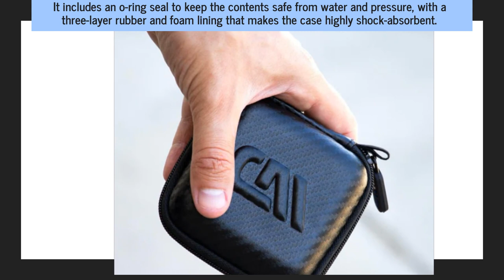Protective Travel-Ready Storage Case For Ledger & Trezor Crypto DeFi Hardware Wallets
If you are concerned about the safety of your crypto hardware wallet, then The Crypto Merchant can help. They have added new protective case options to their store. To see some of their new hard case options,